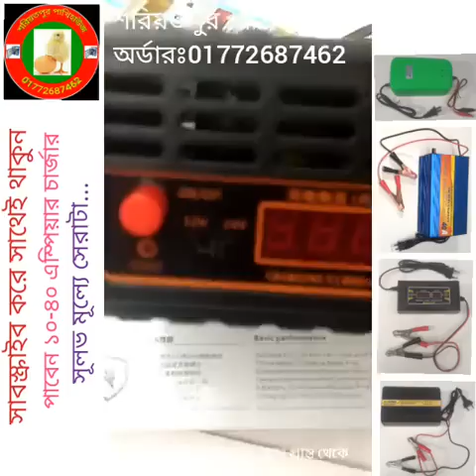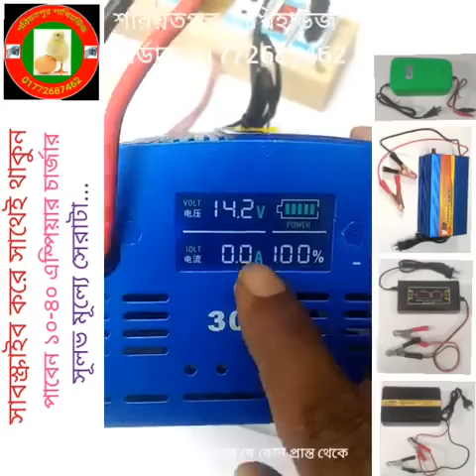12 Volt Battery charger, ১২ ভোল্ট ব্যাটারী চার্জারের দামদর, 24Volt charger, 48volt charger,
12 Volt Battery charger, ১২ ভোল্ট ব্যাটারী চার্জারের দামদর, 24Volt charger, 48volt charger,

২০০ ডিমের (১০০+১০০) মূল্য:- ১১৫০০
৩০০ ডিমের (২০০+১০০) মূল্য:- ১৫৫০০
৪০০ ডিমের (৩০০+১০০) মূল্য:- ১৯৫০০
৫০০ ডিমের (৪০০+১০০) মূল্য:- ২৫৫০০
৬০০ ডিমের (৫০০+১০০) মূল্য:- ২৯৫০০
১০০০ ডিমের ( ৮০০+২০০) মূল্য:- ৪২৫০০

৮০ ডিমের মেশিন ৩৯০০
১১০ ডিমের মেশিন ৪৯০০
২১০ ডিমের মেশিন ৬৯০০